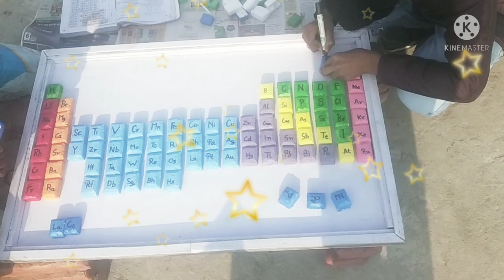chemistry wala pyar | how to make periodic table model | आवर्त सारणी मॉडल कैसे बनाये shayeri 😄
ये आधुनिक आवर्त सारणी का मॉडल मेरे स्टूडेंट्स गुलाब, सोनू, अमित, अभिषेक व मोहज्जंम द्वारा बनाया गया है best wishes

s block ke tattab  kaise yaad kare
p block ke tattab kaise yaad kare
d block ke tattab kaise yaad kare
f block ke tattab kaise yaad kare
periodic table kaise yaad kare
avart sarni kaise yaad kare
modern periodic table kaise yaad kare
how to learn periodic table trick
how to learn modern periodic table